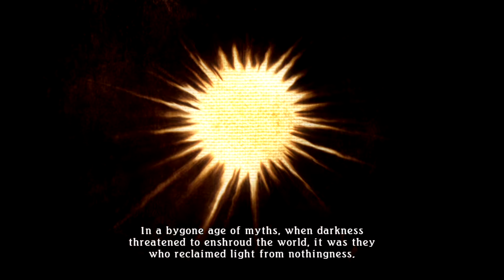Tales of Zestiria - Opening + first few minutes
Launching of the game and the first few minutes of the game.